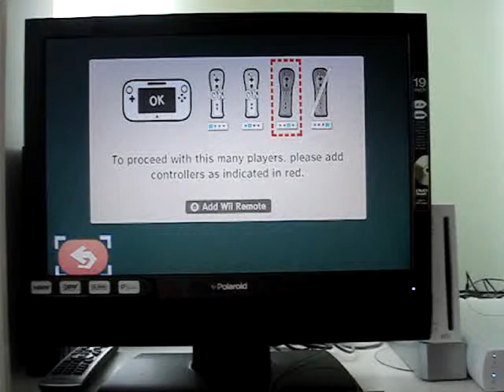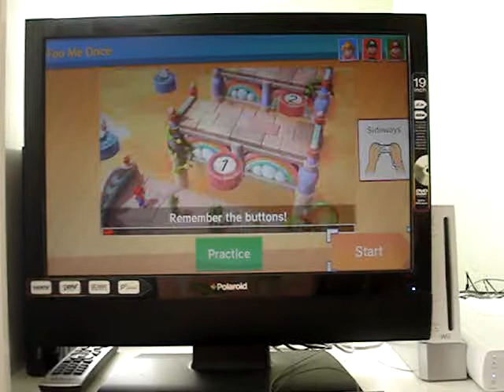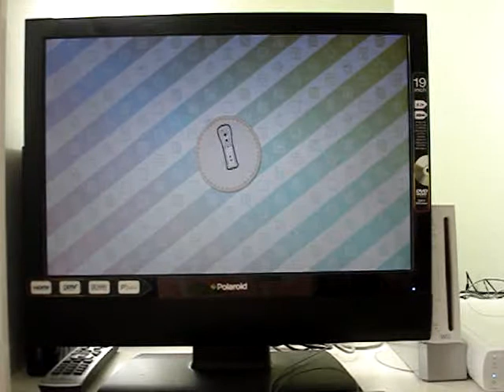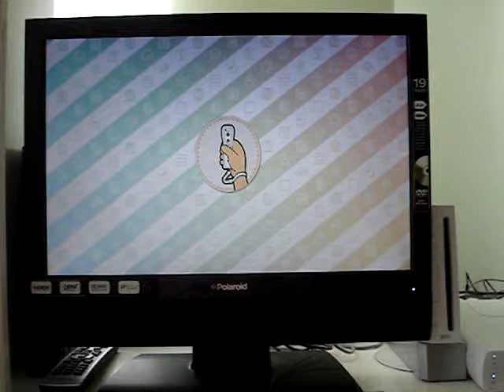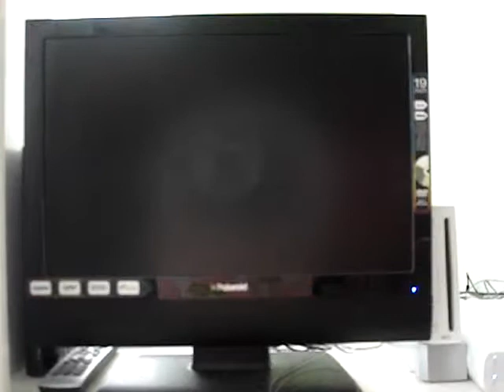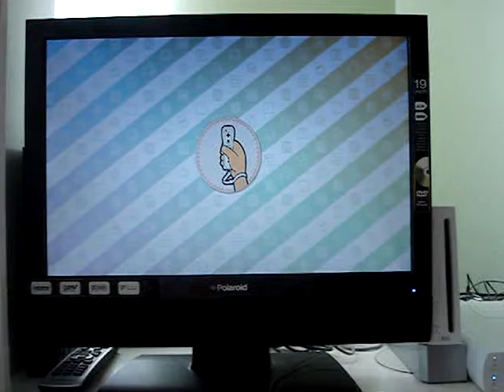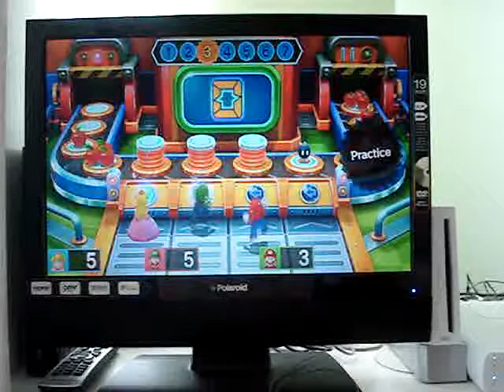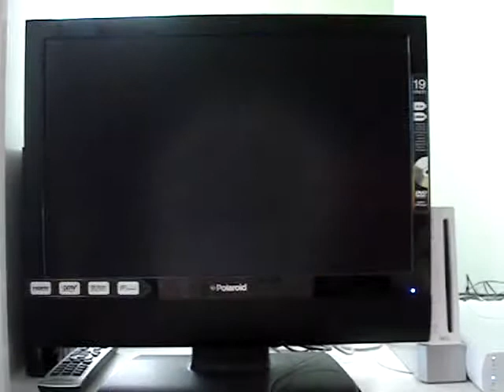Mario Party 10 (Peach vs Luigi vs Mario) Part 1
Eric B. (Peach)
Sarah (Luigi)
Eric G. (Mario)